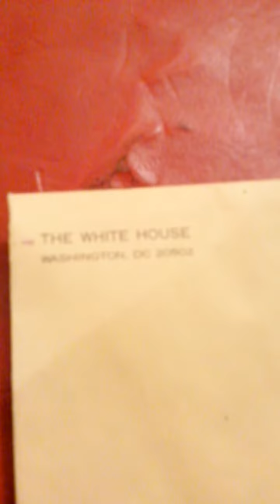Recession Diary July 7 2014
I experiment with food A and food B in order to conserve and extend nutrition resources during the recession of 2014.